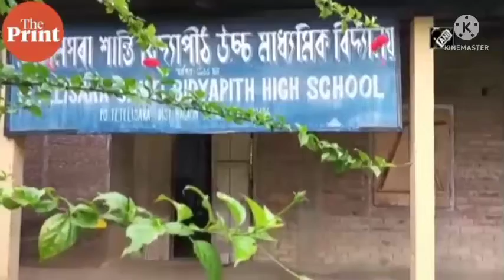এনিশাৰ বৰষুণে ধূসৰলে স্মার্ট সিটিৰ অভিলাসী পৰিকল্পনা | Assam news 😭😭😭😭